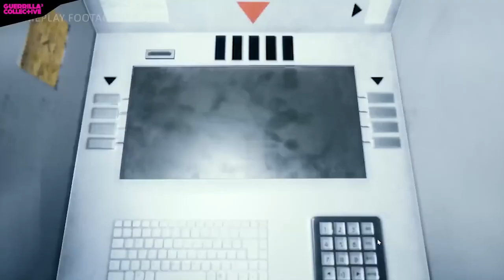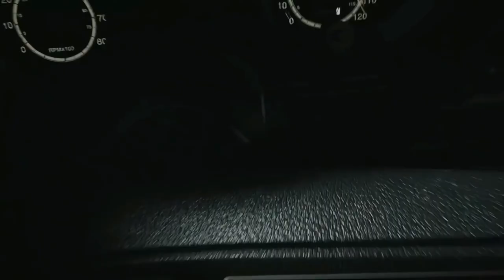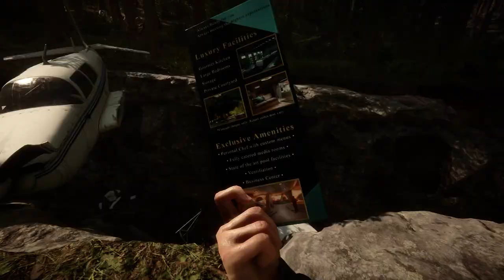¡Prepárate para los Juegos De Terror 👻 Que Saldrán En 2023! 😱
En este video os traigo el top de los próximos Juegos de Terror que Saldrán en 2023 con el tráiler en español de estos esperados titulos.
Esta Review muestra videojuegos nuevos de terror para PC, XBOX series X y S, PS4, PS5 y Nintendo Switch que van a lanzarse durante este año y que estamos todos esperando.

🕑 Info de juegos INDIE cada día a las 19h (hora España)
00:00 Resident Evil 4 Remake
01:24 Alone in the Dark
02:41 Alan Wake 2
03:36 Amnesia: The Bunker
04:21 Daymare: 1994 Sandcastle
05:36 Fatal Frame: Mask of the Lunar Eclipse
06:29 ILL
08:21 Layers of Fears
10:09 Luto
11:27 STALKER 2
13:50 Silent Hill 2 Remake
16:20 Directive 8020
17:22 The Lost Wild
18:37 Sons of the Forest
20:28 Unholy

🤩 Donaciones para este pobre streamer